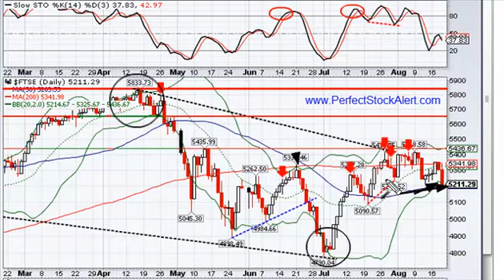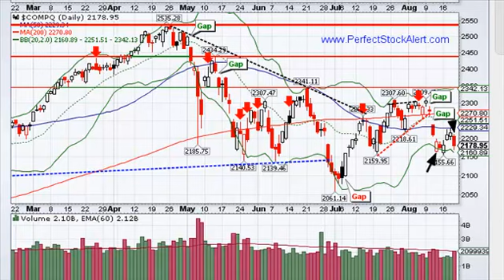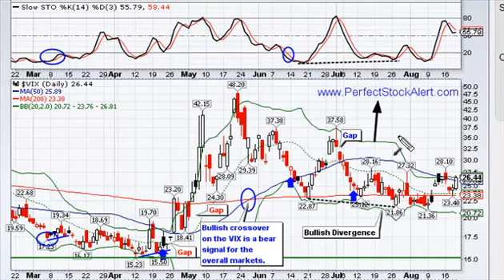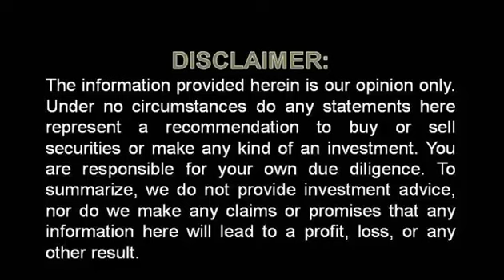We're Trying To Warn You, Stay Short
A Free Nightly Stock Market Analysis Video Provided By The Founder of Visit Our 100% Free Website Today!